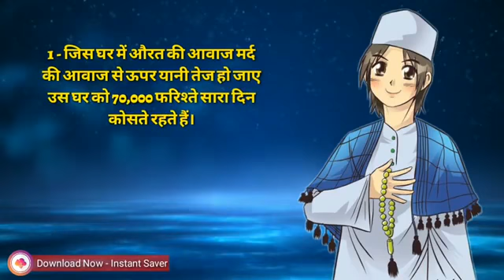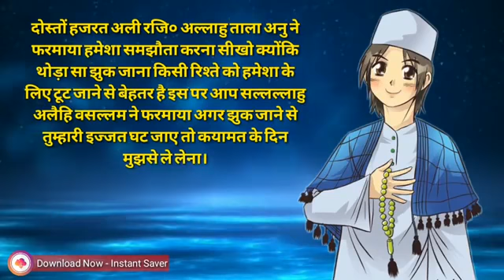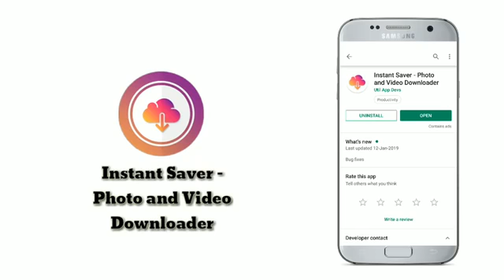Hazrath ali ne farmaya